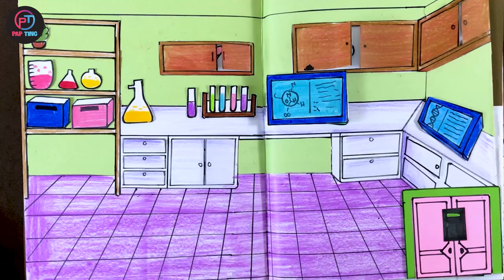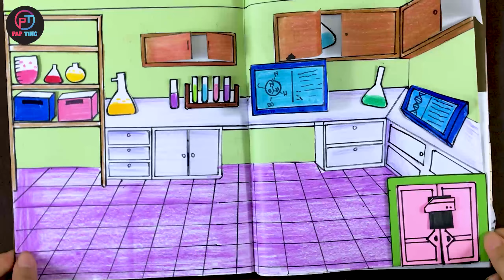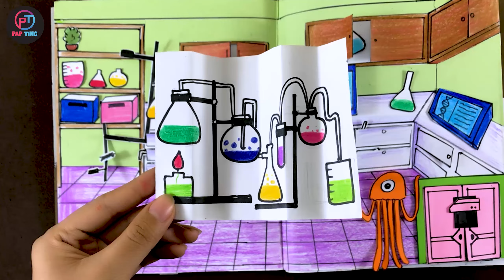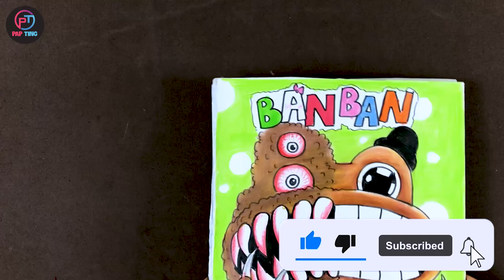GAME BOOK BANBAN SHERIFF TOADSTER MONSTER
Welcome to Arts and crafts room PapTing CRAFTS
Today's video is: GAME BOOK BANBAN SHERIFF TOADSTER MONSTER
Let's learn "how to traditional drawing" how to traditionnal Alphabet "3D drawing" "easy paper craft ideas" and so on from this handwriting YouTube channel.
Traditional drawing alphabet is easy and fun.
Thanks